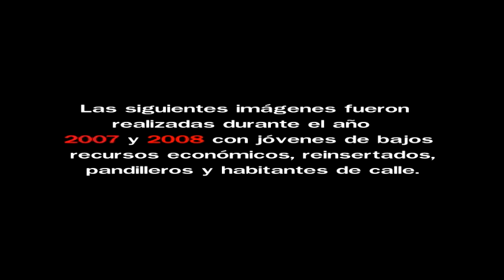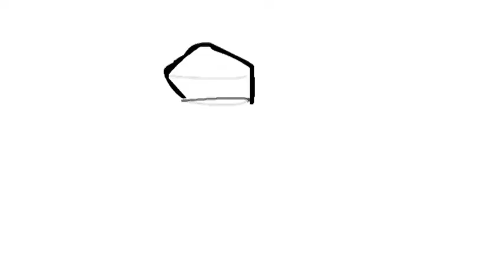TRABAJO SOCIAL (IDIPRÓN)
Actividades realizadas por CANDELARIATV. Las imágenes de este video fueron creadas en la Fundación Trabajamos con jóvenes de 16 años con carencias y problemas familiares. Agradecemos el trabajo en equipo realizado con Aldemar Castañeda también maestro de la Fundación.
EL TALLER SE BASABA EN QUE CADA UNO DE LOS participantes DEBÍA APRENDER A REALIZAR EL EFECTO ESPECIAL EN EL QUE CADA UNO APARECE.